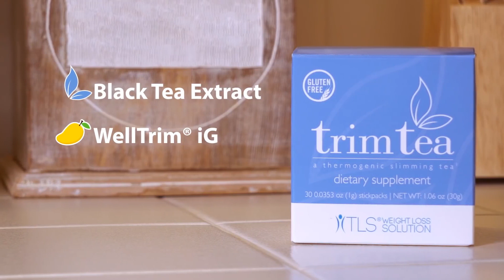My “Go-To” Product: TLS® Trim Tea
Lenny, one of Market United Kingdom’s UnFranchise Owners, says his favorite or “go-to” product is TLS® Trim Tea. Are you looking for a simple and convenient way to help manage your weight? Your health goals may be closer than you think with our thermogenic slimming tea from TLS® Weight Loss Solution. TLS® Trim Tea is a gluten-free, thermogenic slimming tea formulated to promote a multi-functional method to weight loss. Containing WellTrim® iG (Irvingia Gabonensis/African Mango) and black tea extract, Trim Tea uses a three-pronged approach to tackle weight management, targeting: satiety, appetite control and metabolic balance. While there are other weight management competitors on the market that use WellTrim® iG, most of them do not offer a product in the form of a tea.

Benefits
·       Supports leptin sensitivity to help manage hunger and stimulate lipolysis
·       Helps curb appetite
·       May promote a feeling of fullness
·       Promotes healthy weight management
·       Supports/helps promote weight loss
·       Supports metabolic balance and wellness
·       Moderates glycerol-3-phosphate dehydrogenase enzyme activity to reduce the amount of ingested starches that are converted to triglycerides and stored as fat
·       Supports levels of adiponectin to help maintain healthy insulin sensitivity
·       Helps maintain normal blood sugar levels
·       Helps maintain normal insulin activity
·       Helps maintain normal cholesterol levels
·       Supports cardiovascular health

To learn more or to purchase TLS Trim Tea,